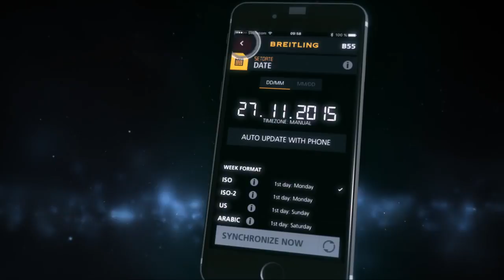BREITLING B55 date setting